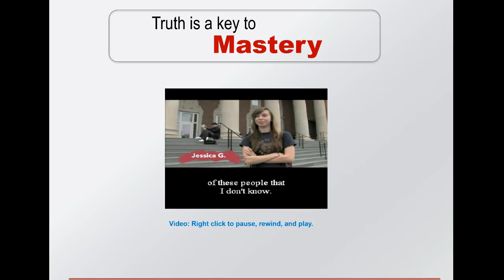What is college?